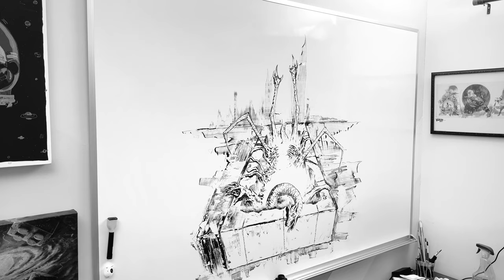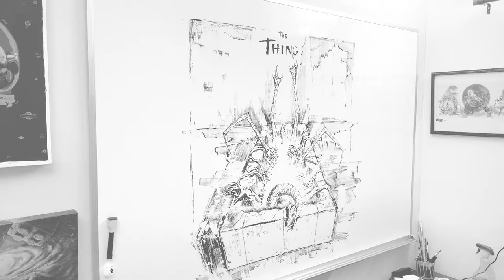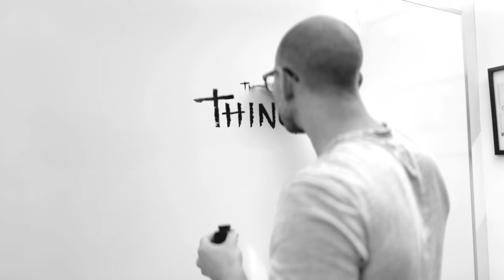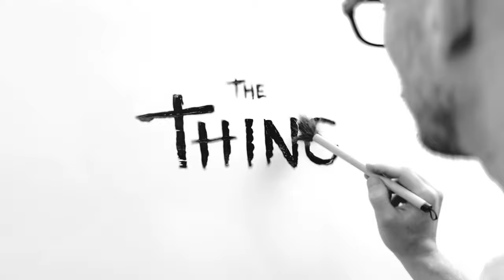Inking a poster for JOHN CARPENTER"S THE THING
Welcome back!

This week I’m painting a movie poster in homage of John Carpenter’s 1982 sci-fi / horror masterpiece, THE THING.

The only goal I set out with on this painting was to create something tangential, in the spirit of the original movie poster for the film.

The artist behind the original artwork for the iconic movie poster is the legendary Drew Struzan.

Additionally, I’ll be sharing a bit of my personal history with the film as well as a few Halloween costumes I’ve made throughout the years. And if you’re a die hard fan with a craving for more nostalgia, I highly recommend checking out the dedicated fan site, Outpost 31.

Finally, I absolutely love the original track Phantom Antenna created for this episode so I can’t wait for you all to hear it.

CHAPTERS

00:00 Intro/ Seeing the film as a 6 year old
00:57 The Thing Halloween costumes
02:23 My Father / Thule Greenland
04:52 Drew Struzan / Painting Inspiration
06:01 Final Thoughts / Music Acknowledgement
06:40 Opening Credits / Painting begins / Ice Block
09:19 The Thing Emerges
12:48 Adding The Title
13:57 Details / Close Ups
15:39 Painting Dissolve
15:49 Behind The Scenes / Making the Titles